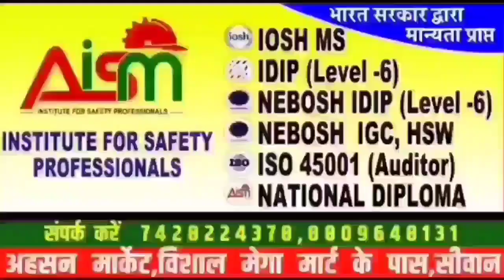सीवान: दिवाली की रात पटाखे फोड़ने को लेकर हुआ विवाद,6 लोग घायल !!NEWS INDIA TAK!!